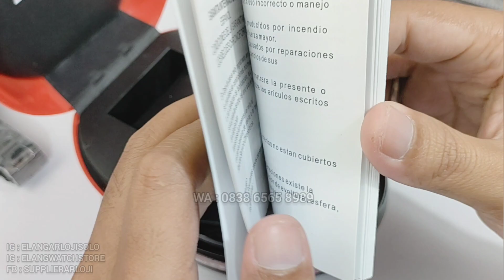CHRONOFORCE CF 5350G : JAM TANGAN CHRONOFORCE KOKOH KUAT CAKEP BANGET TERBARU (2024)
REVIEW DAN DETAIL JAM TANGAN CHONOFORCE CF 5350G TERBARU.

Belanja Online?

Just contact =
ELANG ARLOJI
Jl. Kebangkitan Nasional No 34
Solo 57141